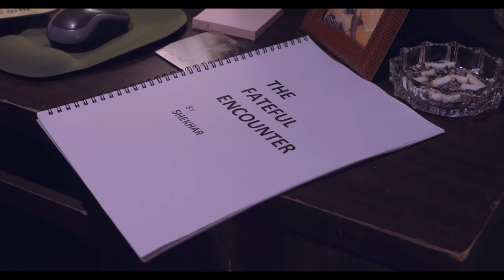Spiral of Silence - Teaser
A story about the importance of making own choices and the impact it leaves on others.